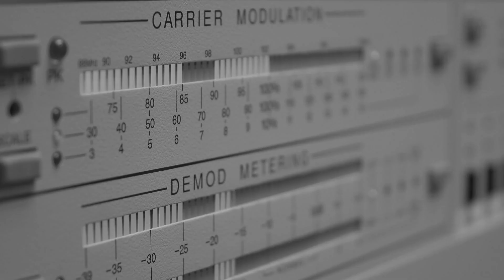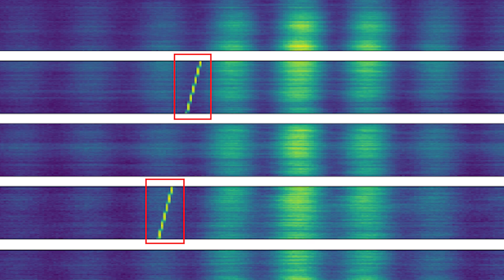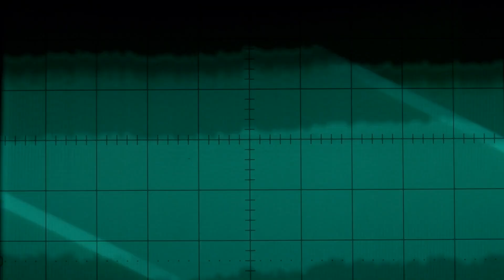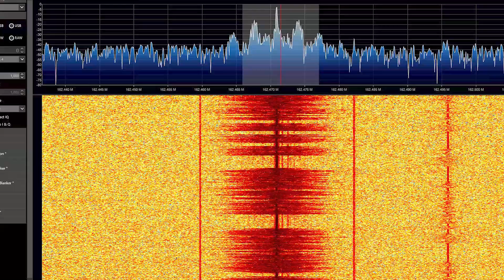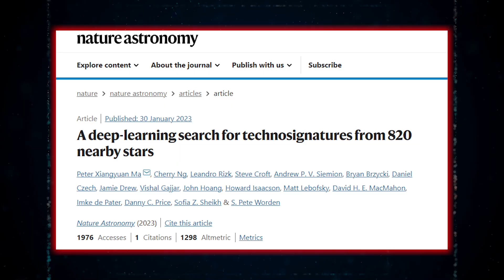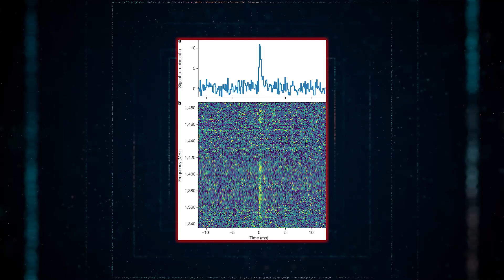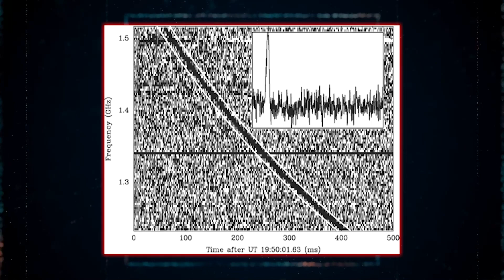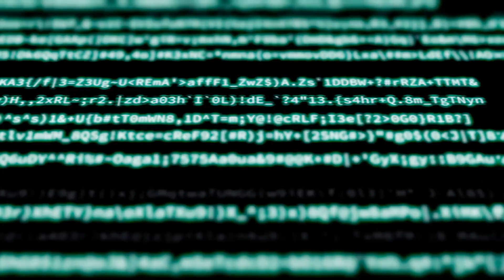AI Found 8 Signals That Prove UFOs Are Real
How do you explain these strange new radio signals, if not for the proof of alien life..?
Not one, not two..
But 8 new radio signals caught from different stars is another missing piece into the puzzle.
How can AI help us get closer to solving this mystery?
That's right, eight new radio signals have been discovered by a new machine learning technique, which have come from five stars 30 to 90 lightyears away.
A new machine learning algorithm has been created by an international team of researchers under the direction of academics at the University of Toronto, to assist in addressing one of the most important questions of all: Are we all alone in the universe?
Turns out, we might be getting an answer back...

In today's video we look at how recently AI found 8 signals that prove UFOs are real!...Keep watching to see  space signals, specifically radio signals from space, could be new proof of alien life. Once again the question "are we alone in the universe?" pops up and when most nasa secrets will be revealed, we will probably have the final proof that aliens are real.
Artificial intelligence is the technology that, above all, project us into the future and whenever AI discovers something new, as in this case AI detects radio signals, we can't wait to know.

Inspired by: FascinatingTV, Hidden Worlds, Unexplained Mysteries, The Unknown List, Unveiled, Universe Inside You,  Future Unity, Eye of Truth, Esoterica, Eternalised, Sling and Stone, Top Generality, Moosa Tv

Inspired by Has A.I. Discovered Alien Life?
Inspired by Could We Be Detecting the Effects of "Hyperdrive" Travel? | More Wow Signals
Inspired by 8 More Interesting Signals Found By SETI Using AI Algorithm
Inspired by AI Joins Hunt for ET: Study Finds 8 Potential Alien Signals
Inspired by AI-aided alien search detects 8 "very suspicious" radio signals
Inspired by Seti: alien hunters get a boost as AI helps identify promising signals from space
Inspired by AI is helping us search for intelligent alien life – and we've found 8 strange new signals

On Mystery Soup we go through the scary mysteries (of course, dah) related to astrobiology, uaps, ancient aliens, esotericism and all those theories that seem to defeat physical sciences.